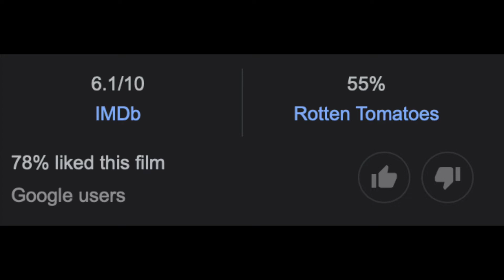THE BELKO EXPERIMENT (2016) | RECAPPED IN HINDI | MISS TREPIDATION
Synopsis: Eight Americans falls prey to a deadly experiment when they are located in their company's corporate office and an anonymous voice orders to kill each other in order to survive.